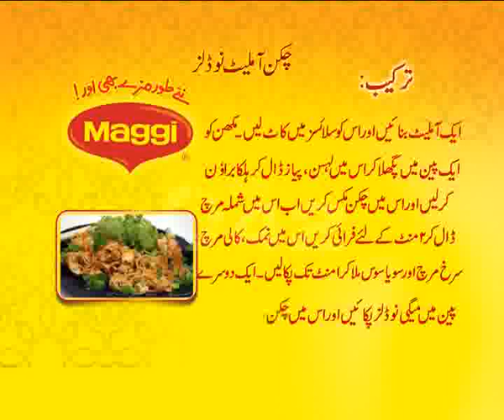Khawar Naeem Hashmi & Ch Nazir Prog Ramzan Mehrban Ep-28 Part 03 City42.flv